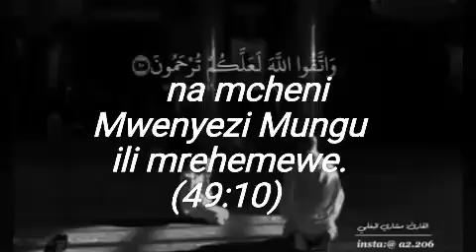surah hujurat aya 10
swahili Caption by salimnasser